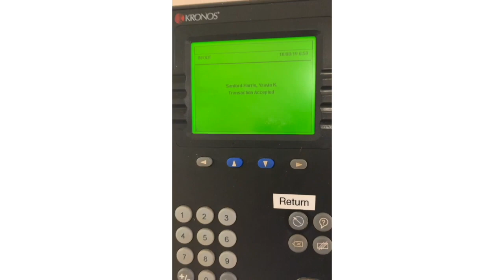A Month in the Life of Nurse Harris| Nurse//Youtuber| VLOG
Sc:yharris85